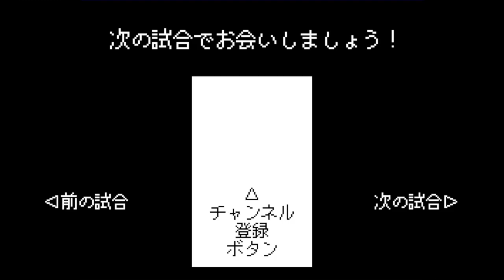アニメスターズvsOB(プロスターズ)【MSX2/ファミスタ】王貞治,長嶋茂雄 etc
MSX　MSX2　MSX2+　ファミリースタジアム　ファミスタ　アニメスターズ対プロスターズ　星飛雄馬　巨人の星　ドカベン　あぶさん　タッチ　王貞治　長嶋茂雄　江夏豊　山本浩二　田淵幸一　野村克也　Aチーム　OBチーム　オールドリームス　オールドボーイズ　オールドスターズ　ホームラン　本塁打　ホームランのファンファーレ　ホームランの時の曲　あおぞら球場　1989年データ　野球ゲーム　プロ野球　1989年　60fps
MSX2（MSX2+）
タイトル：プロ野球ファミリースタジアム ペナントレース
発売日：1989年11月21日
開発元：ナムコ（現・バンダイナムコ）
発売元：ナムコ（現・バンダイナムコ）
ジャンル：スポーツ（野球）
【Ａチーム　オールドリームス（アニメスターズ）選手】
はやみ　速水譲次
いわきい　岩鬼正美
おずま　Ａ.オズマ
どかへん　山田太郎（ドカベン）
はながた　花形満
さもん　左門豊作
いぬしま　犬島
とのま　殿馬一人
［野手・控え］
あぶさん　景浦安武（あぶさん）
たっち 上杉達也（タッチ）
いつてつ　星一徹
いがらし　イガラシ
［投手］
ひゆうま　星飛雄馬
にかいど　二階堂定晴
ふじむら　藤村甲子園
91　９１
ゆうき　水原勇気
さとなか　里中智

【Ｏチーム　オールドボーイズ（オールドスターズ・プロスターズ）　ＯＢ選手】
すばた　柴田勲
もとはり　張本勲
きんぐ　王貞治
みすたあ　長嶋茂雄
こうじ　山本浩二
たぶた　田淵幸一
やだわ　谷沢健一
もりみち　高木守道
［野手・控え］
ひろうか　広岡達朗
かわうえ　川上哲治
のむさん　野村克也
てつじん　衣笠祥雄
［投手］
えなつよ　江夏豊
むらまや　村山実
すぐる　江川卓
そうこん　鈴木啓示
1001　１００１
かにゃん　金田正一